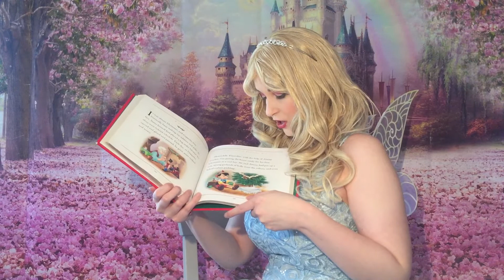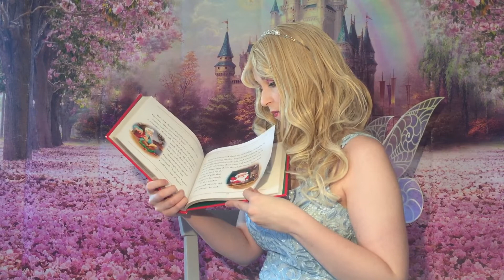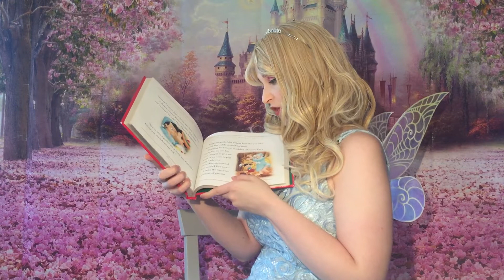Story Time With a Princess Episode 58: Blue Fairy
In today's episode of story time with a princess, our Fairest Princess will be reading Pinocchio's Perfect Christmas from Disney Christmas Storybook. Feel free to pull out your own copy of the story to follow along with the princess.
If you don't have a copy and want a better look at the story, we have a brief page through posted here:
If you want a personalized video message or would like to organize a skype call with a Princess for your child, please fill out the following form: